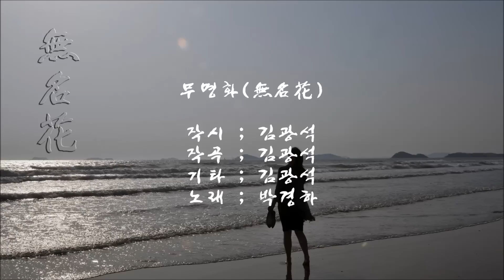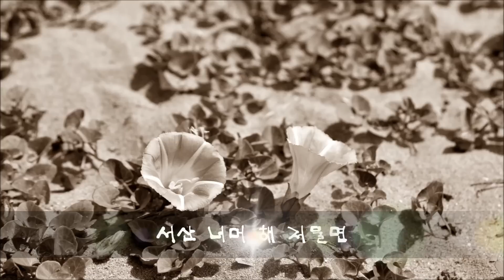박경하 무명화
천재적 기타리스트 김광석 선생의 시에 김광석 선생께서 곡을 붙인 무명화는 시노래 가수 박경하의 제 1집 음반 ‘시린’ 3번 트랙에 실렸다.

노을 지는 저 들판에
이름 모를 꽃 하나

아무도 돌보는 이 없이
홀로 외롭게 피었네

비바람 몰아치고 찬 서리 내려도
아름답게 피어 있는 꽃송이

서산 너머 해 저물면
달빛 기다리는 꽃

이 노래에서 해 저문 하늘에 달빛 기다리는 간절한 염원을 만나보자.